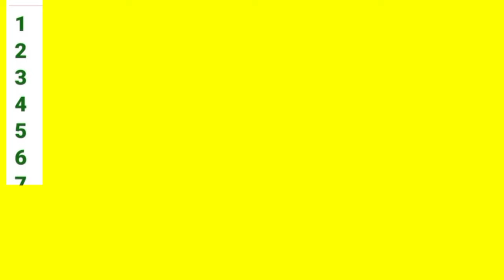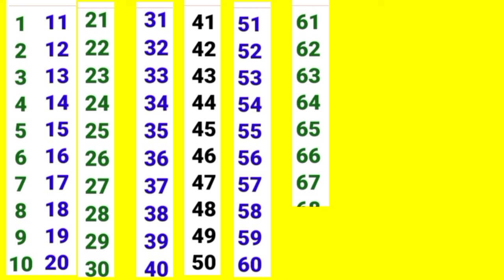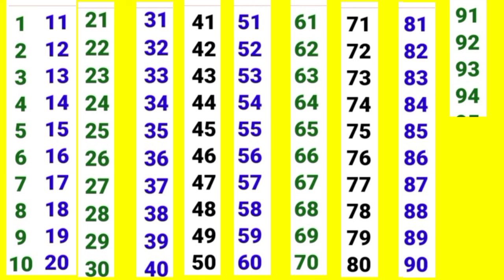Counting 123 | 1234 | ginti | One Two Three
counting 1 to 100 | 123 number | One two three,1 से 100 तक गिनती ,1to 100 counting counting in Hindi
1 to 100 counting

Hindi mein counting kaise
हिंदी में काउंटिंग हिंदी में गिनती 1 से 100 तक हिंदी में गिनती 100 तक गिनती याद करने की ट्रिक

💯📚📖1 to 100 counting in English/ How to learn 1 to 100 counting in English / One to Hundred counting

Is video mein aapko bataungi one to hundred counting chart ke dwara jo hame samjhene mein esey hoga